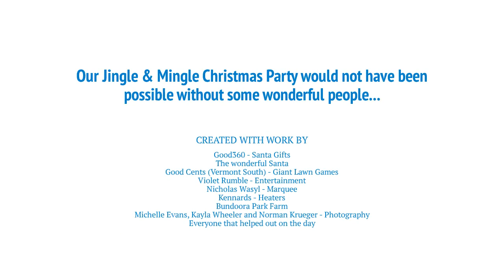2019 PWSA Vic Jingle & Mingle Christmas Party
Highlights from our wonderful 2019 PWSA Vic Jingle & Mingle Christmas Party.